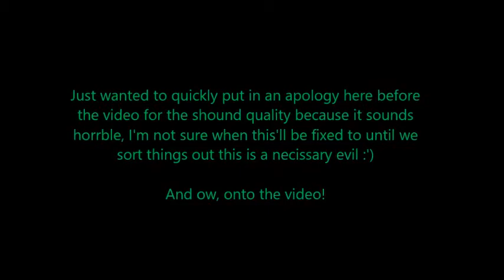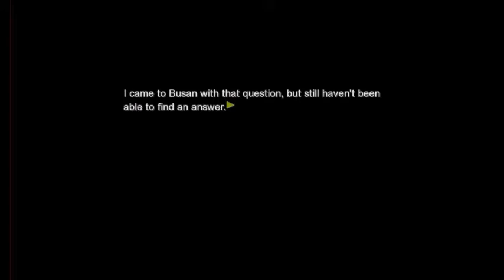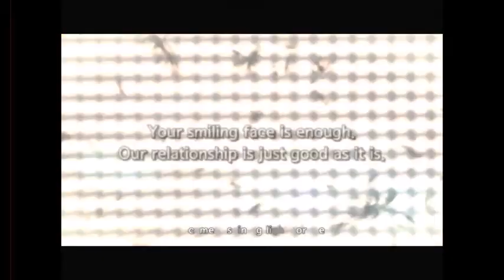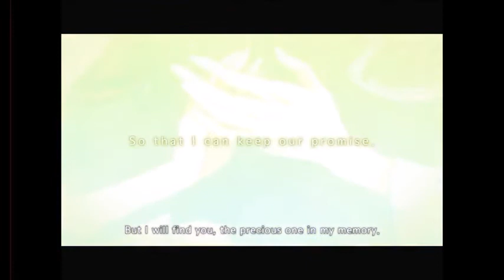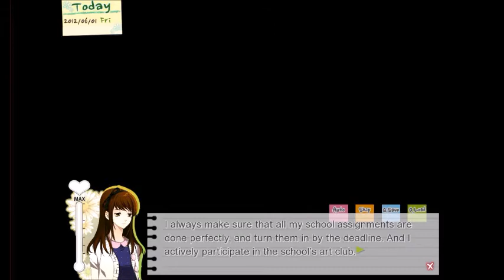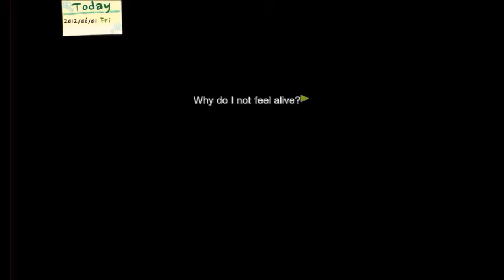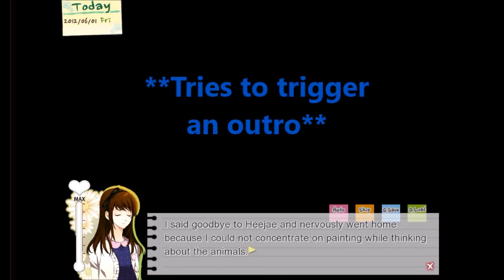Episode 1; The Longest Intro Sequence EVER!